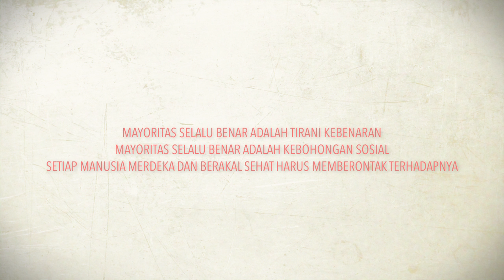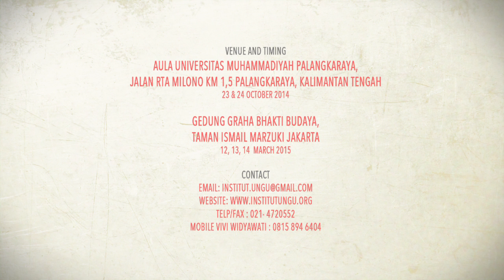Subversif!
Pementasan Teater Subversif!
Adaptasi dari novel "An Enemy of The People" karya Henrik Ibsen.
Produser dan Penulis Naskah oleh Faiza Mardzoeki
Sutradara Wawan Sofwan.